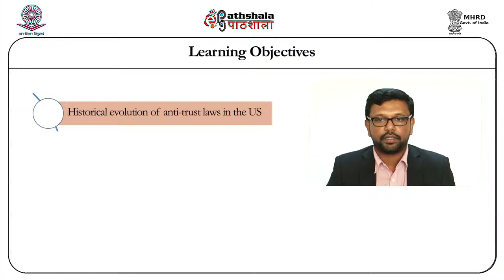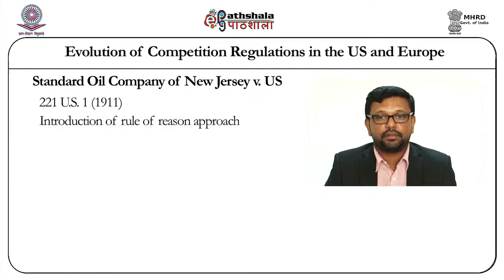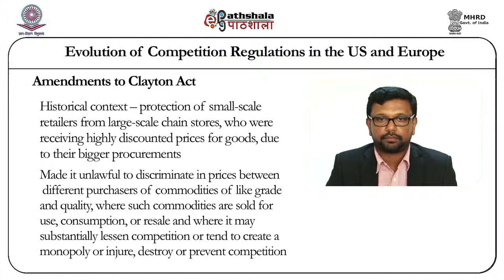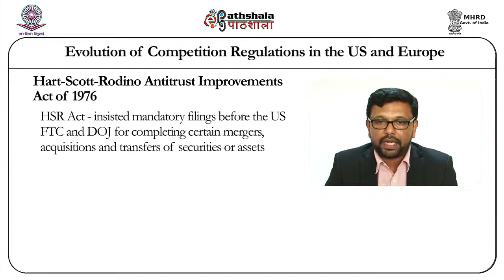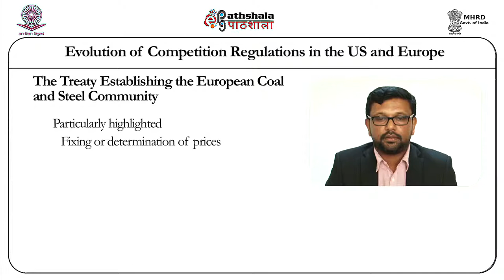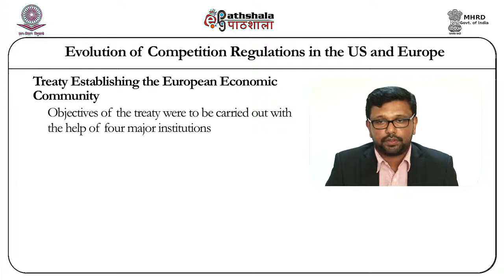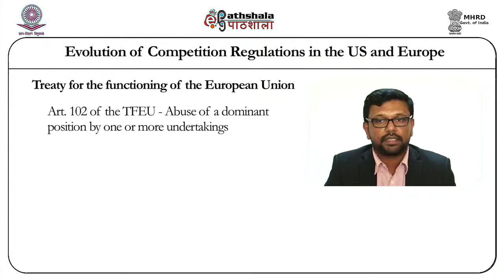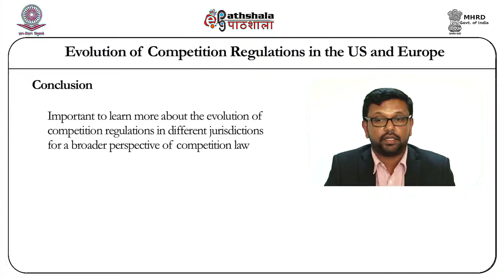Evolution of competition regulations in the US and Europe (LAW)